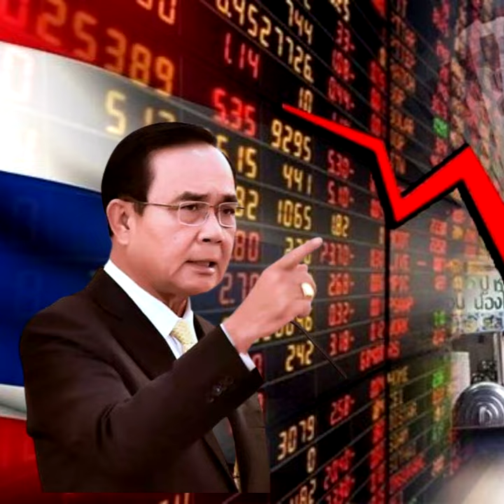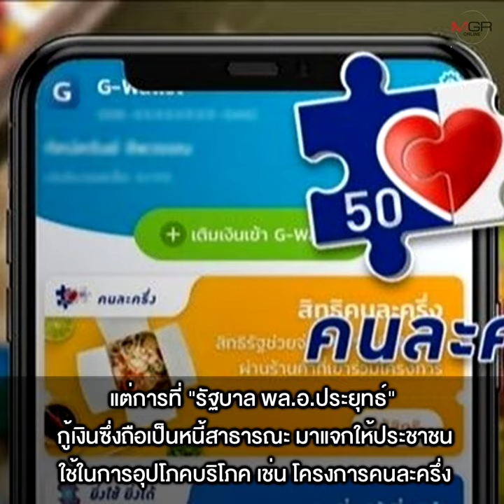ชี้ ถ้านายกฯ ยังเป็น “พล.อ.ประยุทธ์” ประเทศไทยจะเดินเข้าสู่ภาวะล้มละลาย ?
01/09/2022 ชี้ ถ้านายกฯ ยังเป็น “พล.อ.ประยุทธ์” ประเทศไทยจะเดินเข้าสู่ภาวะล้มละลาย ?
“ธีระชัย” ระบุ ราคาพลังงานที่สูงขึ้นต่อเนื่องส่งผลให้คนไทย “จนลง” เตือน หากประชาชนเข้าตาจน จะลุกขึ้นมาขับไล่รัฐบาล ด้าน “รศ.ดร.ณดา” ชี้ การลงทุนขยายตัวยาก เหตุราคาพลังงาน-ค่าแรงขึ้น , การบริโภคภาคครัวเรือนหดตัว จากราคาสินค้าแพง , การใช้จ่ายภาครัฐลดลง เพราะมีภาระหนี้ แต่ส่งออกและท่องเที่ยวยังมีหวัง ขณะที่ “อดีต รมว.คลัง” ชี้ รัฐบาลต้องหยุดใช้เงินกู้แบบล้างผลาญ หยุดการ“กู้มาแจก” ซึ่งกำลังนำประเทศเข้าสู่ภาวะล้มละลาย